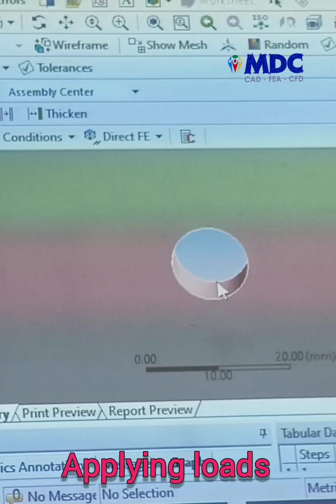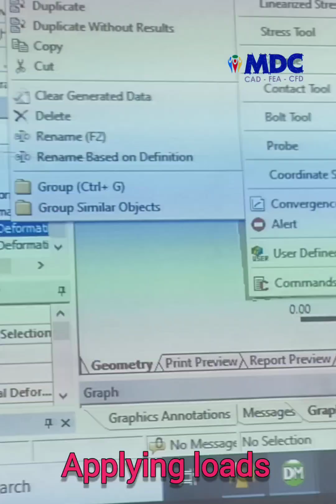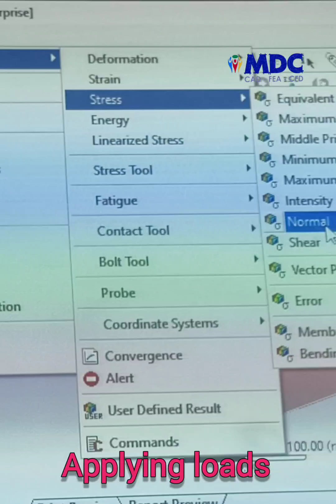FEA | Applying loads feaanalysis Dr. N V Dhandapani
​The process of applying loads in FEA :
​Identify the Load: Determine the type of load you need to apply based on the real-world scenario. Is it a force, a pressure, a temperature, or something else?
​Define Magnitude and Direction: Specify the value of the load and the direction in which it acts. For a point load, this is a force vector; for a pressure load, it's a value spread over a surface.
​Select the Application Point: Choose the specific nodes, elements, or surfaces on your model where the load will be applied. This is often done by selecting specific geometry (e.g., a face, edge, or vertex) within the software.
​Apply the Load: Use the FEA software's tools to apply the defined load to the selected geometry.